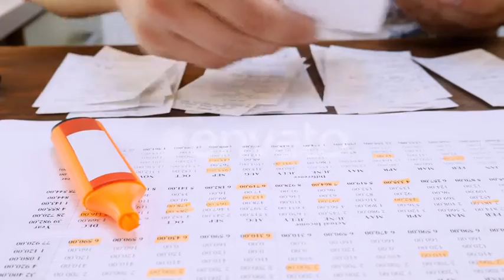Man Works with Bills Counting Annual Family Budget | Stock Footage - Videohive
Man works with bills counting annual family budget on table with smartphone and orange marker. Calculating income and expenses. Family monthly payments
 Last Update 21 June 19 Created 21 June 19 Alpha Channel No Looped Video No Frame Rate 25 Resolution 3840x2160 Video Encoding H.264 File Size 426.67mb Number of Clips 1 Total Clip(s) Length 0:23 Source Audio No Tags bankruptcy, bill, budget, budgeting, business, counting, credit, debt, finance, financial, indebtedness, man, monthly, personal, tax

download Man Works with Bills Counting Annual Family Budget | Stock Footage - Videohive